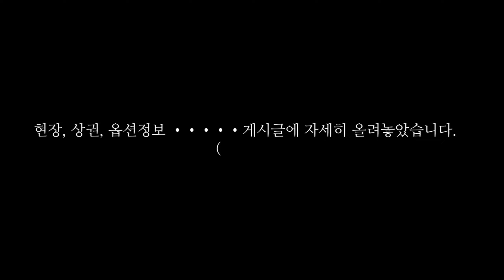NO.299 파주 신축빌라 단독세대 2억 대 38평 풀옵션 가격 인하로 한결 가벼워진 파주빌라.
파주 신축빌라 단독세대 2억 대 38평 풀옵션 가격 인하로 한결 가벼워진 파주빌라.

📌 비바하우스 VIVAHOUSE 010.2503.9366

◎ 입주금 적어도 연락 주세요^^~ 친절상담 약속드립니다.

  ◈ 현 장 정 보 ◈

◎ 분양정보
   - 실 38평

   - 광파오븐
   - 인덕션
   - 식기세척기
   - 전세대 줄눈 시공 완료
   - 메인화장실 욕조 시공
   - 아메리칸 스탠다드 도기 시공
   - 현대 L&C 엔지니어스톤 상판
   - 엘지 하우시스 이중창호 설치
   - 벨기에산 하이브리드 마루시공(10년보증)

   - 경의중앙선 운정역 도보 15분
   - 마을 버스정류장 도보 2분
   - 편의점 커피숍 식당가 인접
   - 중형마트 도보 5분
   - 서울 문산간 고속도로 북고양 설문 IC 자차 2분
   - 자유로 및 제2자유로 IC 자차 8분

◎ 분양가격 및 실입주금
  - 은행권 담보 대출 비율 심사 중으로 분양가격은 유선으로 자세히 상담 드리겠습니다.

📲 빌라투어 상담 365일 연중무휴 / 24시간 상담안내

🏡 상담부터 입주까지 책임지는 비바하우스
     ▷신축빌라는 공동중개 매물이므로 정직하게 빌라명 영상 표기
     ▷고객님이 OK할 때까지 좋은 집 보여드리겠습니다.

👉 카톡ID: VIVAHOUSE
    ※ 유선으로 문의하시면 친절하게 세부사항 안내해드리겠습니다.